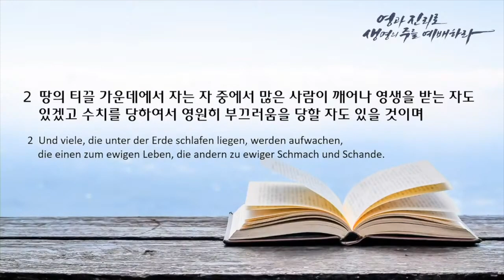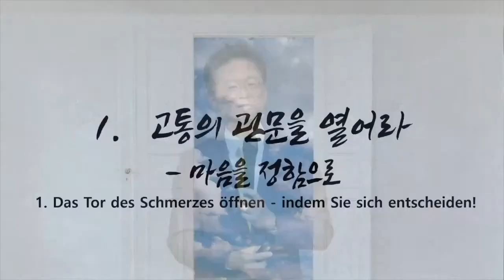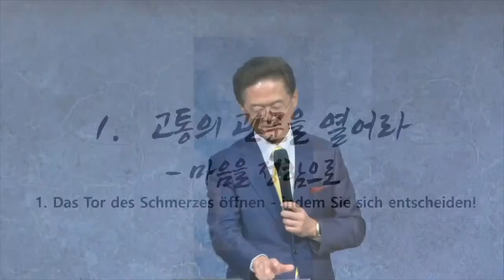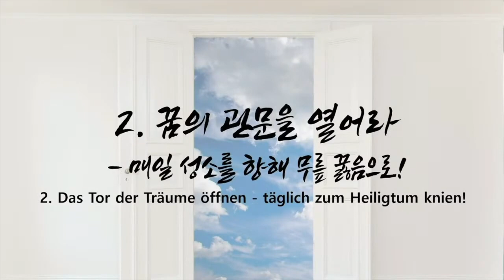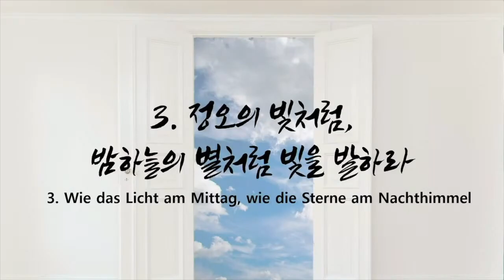주일 설교 | 2022.07.10 | 천국의 열쇠를 가진 사람 | 다니엘 12장 2-3절 | 이찬규 목사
천국의 열쇠를 가진 사람 (다니엘 12장 2-3절)